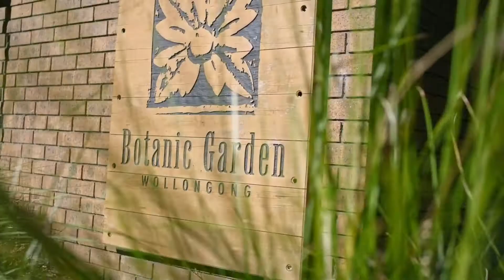伍倫貢大學 卧龙岗大学University of Wollongong 校園生活及校區介紹 Live on campus at UOW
始於2008年，作為澳大利亞ASET Group旗下的澳大利亞留學工作網，就始終致力於澳大利亞教育與就業服務領域。歡迎大家訪問我們的網址